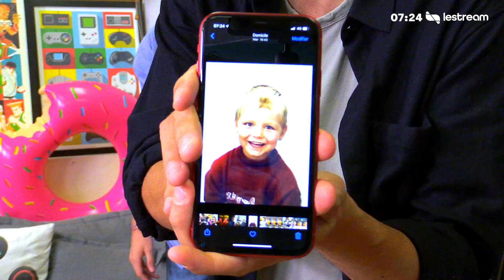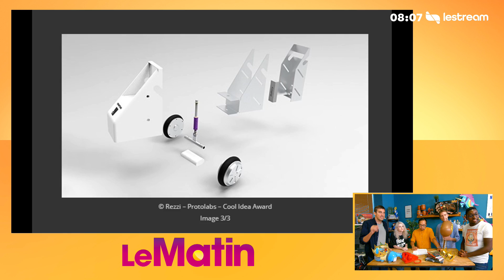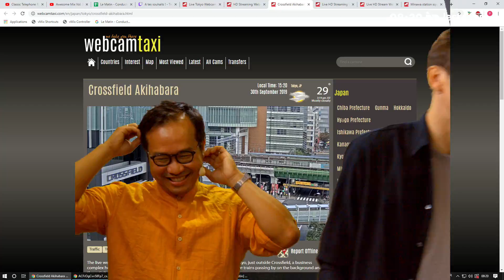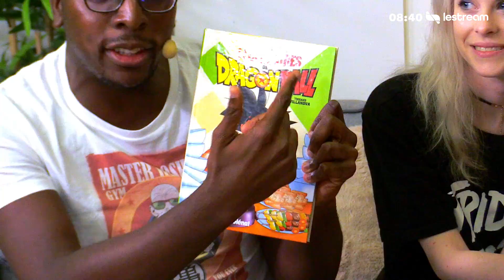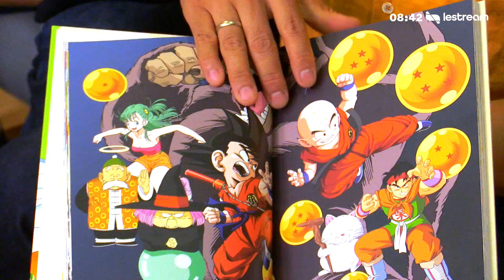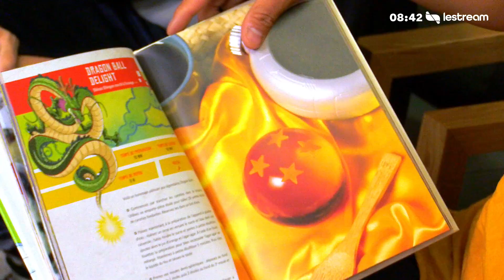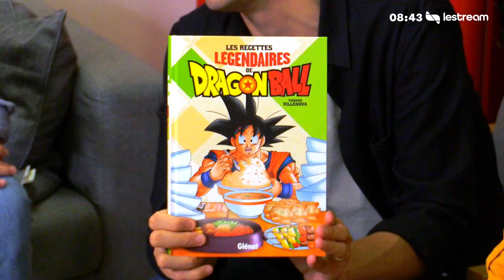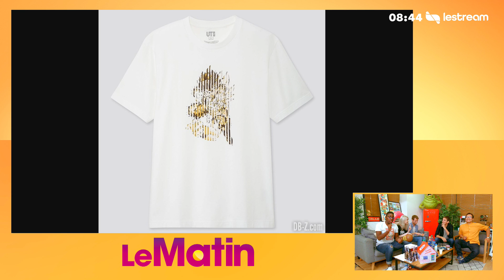KAO nous fait voyager en Grèce / l'Info-trafic à Tokyo en japonais / DBZ en force - Le Matin #15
LeMatin du lundi 30 septembre avec Genius, Jules, Kao, Maxime Chao et Nanix.